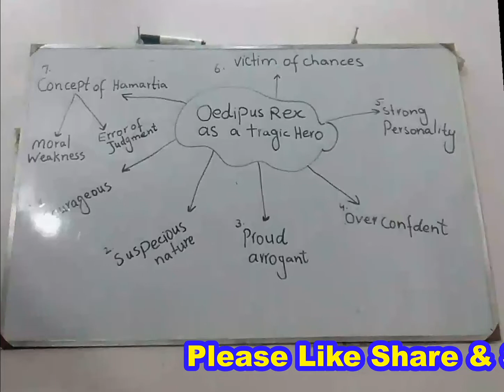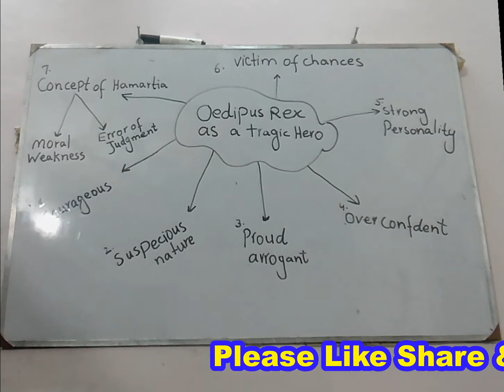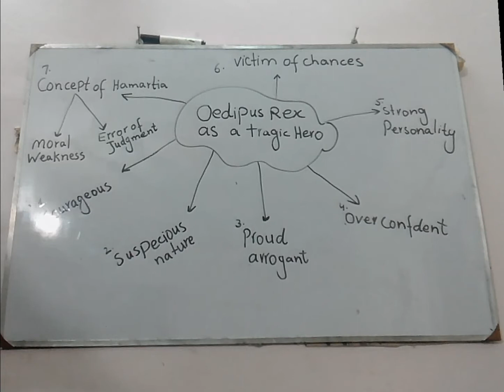tragic hero oedipus rex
Topic is oedipus rex as a tragic hero